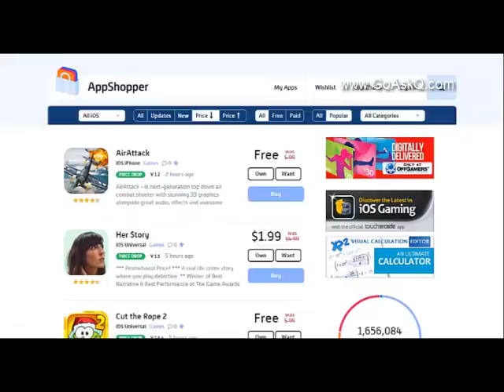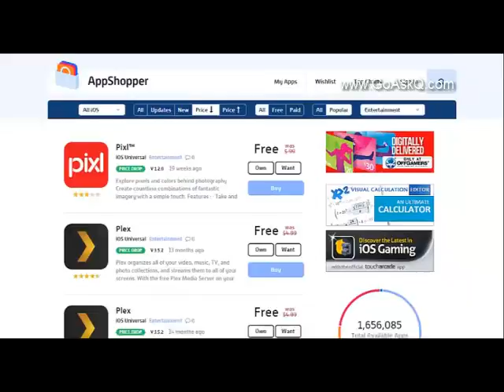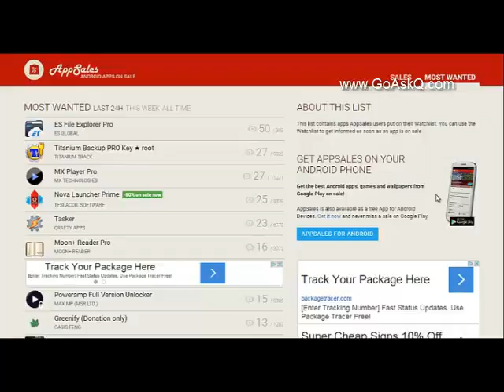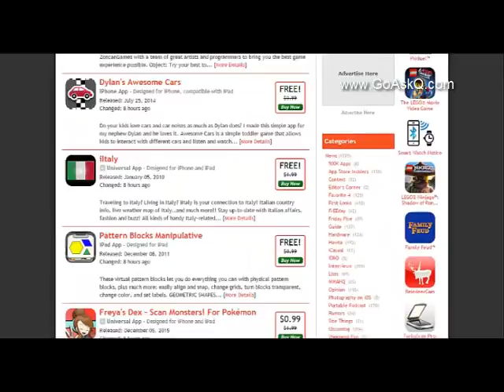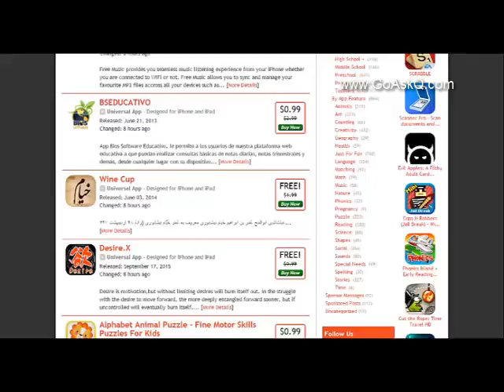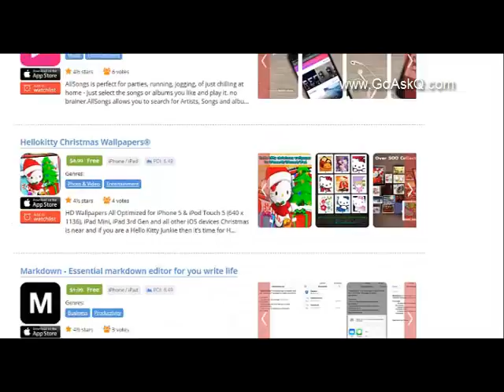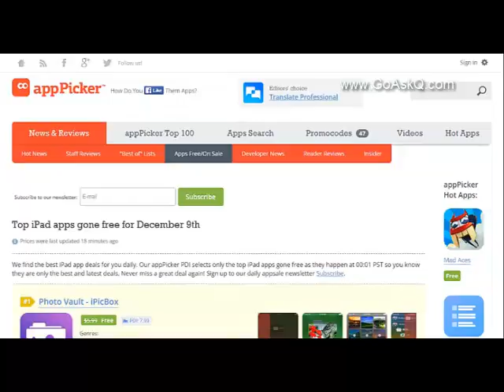Where to find apps on sale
Looking for cheap apps or reduced priced apps? Here four websites that can help you out.